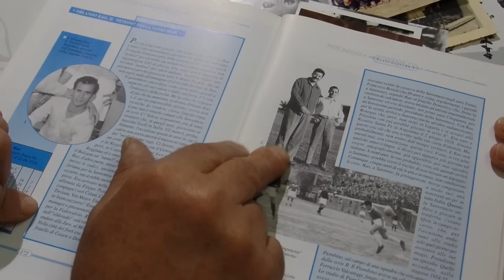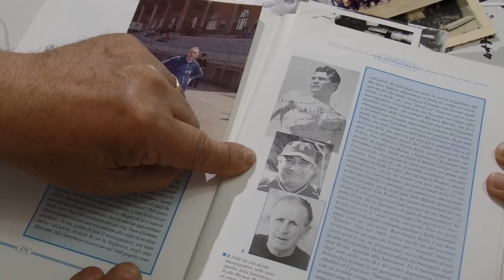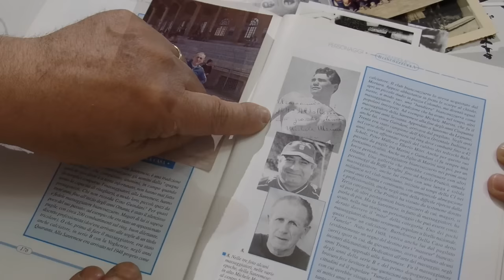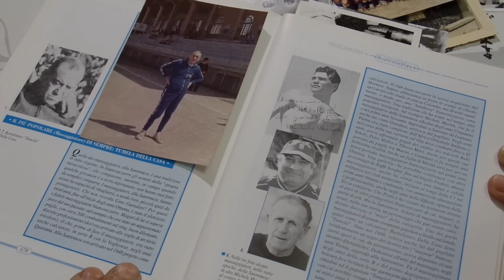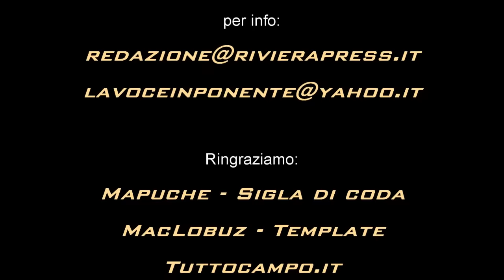La Voce In Ponente 4a Puntata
Ecco la quarta puntata de "La Voce In...Ponente" che fa il punto sulle diverse situazioni di classifica nei campionati dilettantistici di calcio che, dalla Serie D alla Seconda Categoria, vedono protagoniste le compagini del ponente ligure.
Come di consueto la Lavagna Tattica e Vecchie Storie di Calcio
Ogni Venerdì sul canale YouTube di Riviera Press